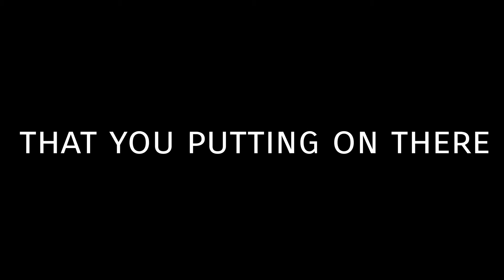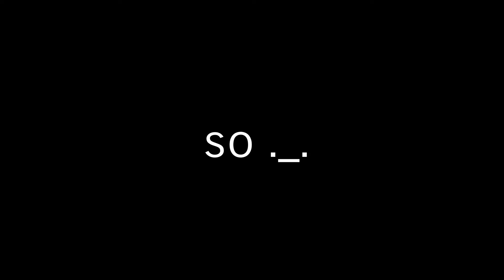Trailer/channel update - the lonely monster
Hello everyone, welcome to the channel new people, I hope you like the videos I make and I'll be making more soon, and if you wanna see much more and see my channel grow then please hit the subscribe button and share or like, thank you :3
here is my Instagram account if your interest:
the_lonely_monstr or 🎃DONNIE . M🎃